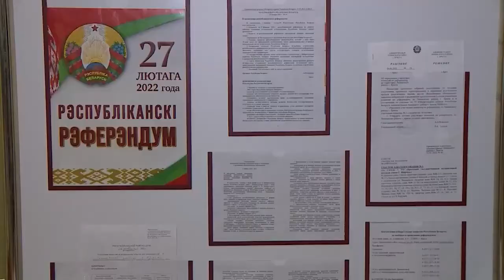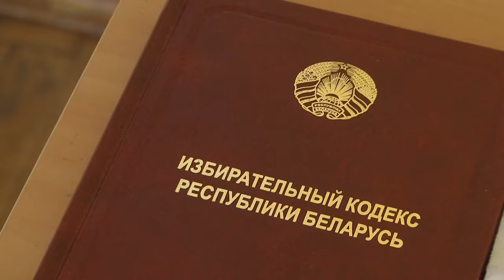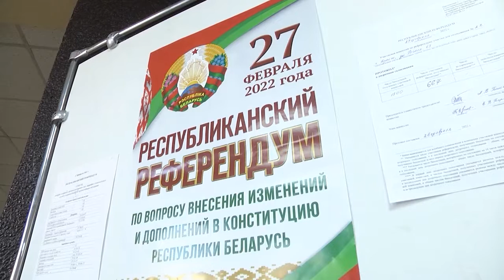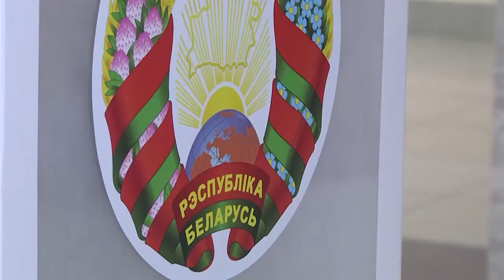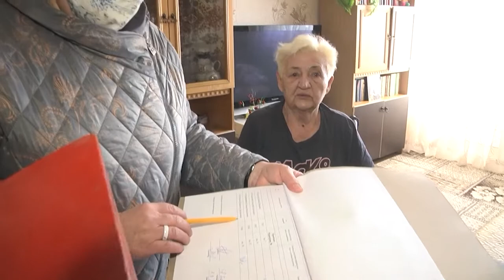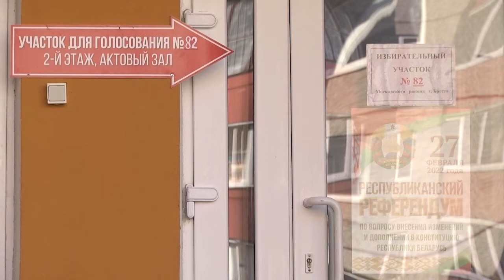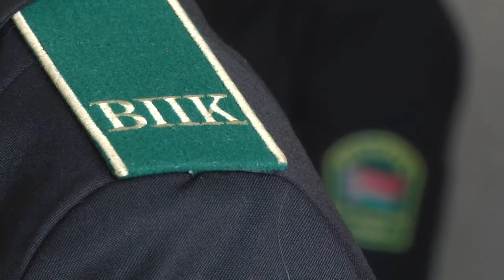2022-02-27 г. Брест. Итоги недели. Новости на Буг-ТВ.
Спецрепортаж: Референдум. Журналист Л. Лагодич. А. Мелишкевич. А. Богданович. Оператор А. Воронин. Э. Бакунович. А. Щерба
Посвящение в учащиеся пограничного военно-патриотического  класса СШ №31. Журналист Л. Лагодич. Оператор А. Воронин
Выставка вооружения и техники. Журналист А. Богданович. Оператор Э. Бакунович